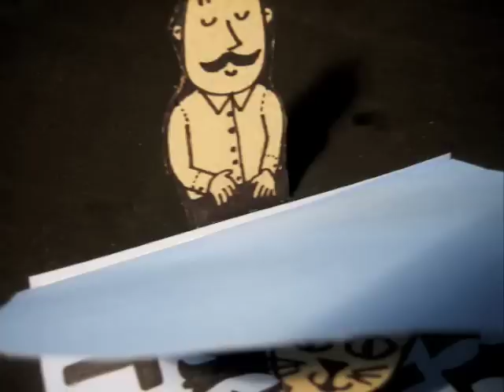Will you still love me tomorrow (Shirelles cover)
El Doctor Mandarino a tope de sentimiento con una versión al piano de un clásico del pop de todos los tiempos compuesto por Carole King y popularizado por The Shirelles.